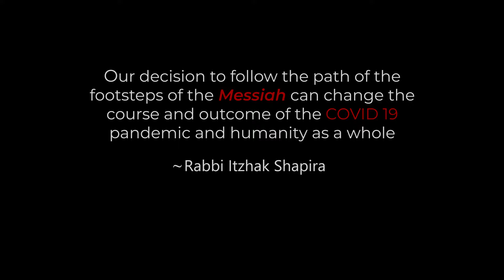ARE YOU READY FOR MESSIAH'S NEW WORLD ORDER?!?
Get your hands on the life changing book by Rabbi Shapira that is impacting the world right now in understanding the End-Times Prophecies!

Kindle Version